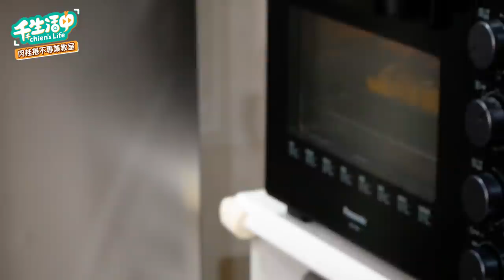【千千生活中】簡易版肉桂捲做起來！廚藝Level up？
居家防疫期間多了不少下廚的機會
大家的廚藝是否有跟著Level up呢？
看食譜做肉桂捲之
為什麼這麼簡單我也可以記錯的地獄廚房